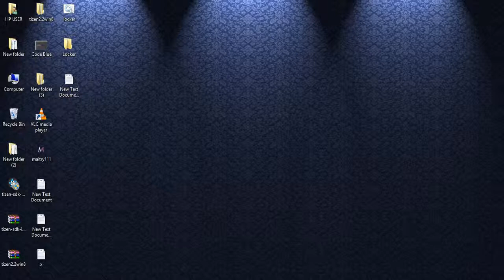How to hide folders in windows 8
this brief video tutorial will guide you to hide folders and files and documents in windows 8 / 7. Hiding folders and files in windows 8 is easy..

mac OS, Linux, Ubuntu, directory,